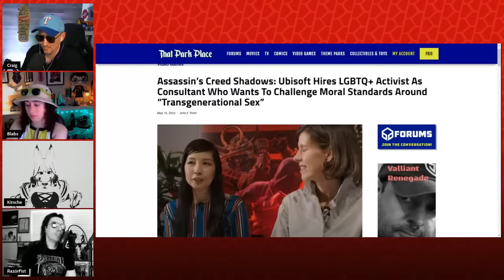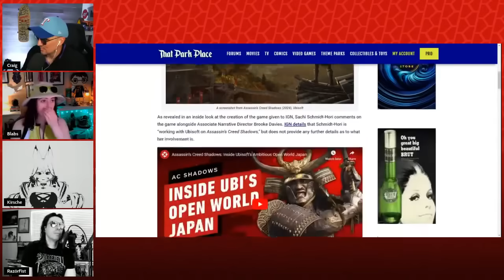Kirsche tells Sidescrollers about Assassins Creed consultant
I hope they will forgive me for shamelessly ripping that out.